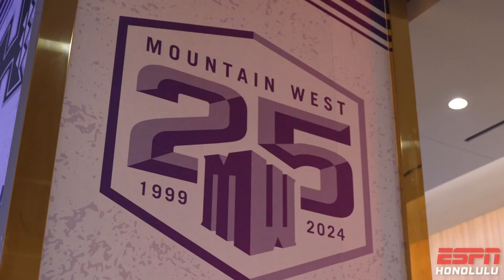MWC Commissioner Gloria Nevarez! | Day 2 | 2023 Mountain West Football Media Days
The Mountain West Conference Commissioner Gloria Nevarez joins ESPN Honolulu's Josh Pacheco & John Veneri on Day 2 of the Mountain West Conference Media Days!

Mahalo to BMW of Honolulu for supporting our 2023 Mountain West Media Days coverage!